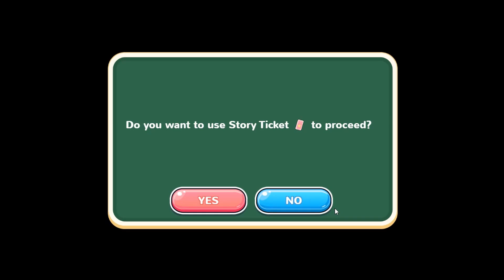We Try to Cheer Akari Up, But Someone Also Has a SECRET?! | Moe! Ninja Girls [Season 1] (Part 8)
At the end of the last chapter, Akari and Enju got into an argument. Akari's mood took a hit, and while we're cheering her up, we learn that someone is actually hiding a secret...

Reuploaded from TheProductioneerDude.

Description hashtags